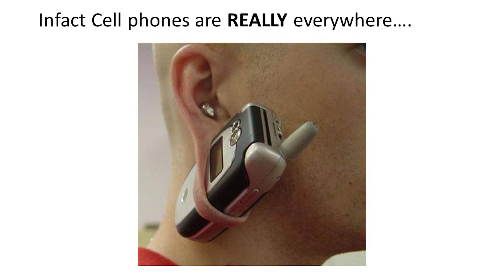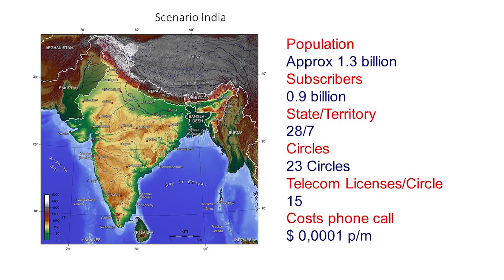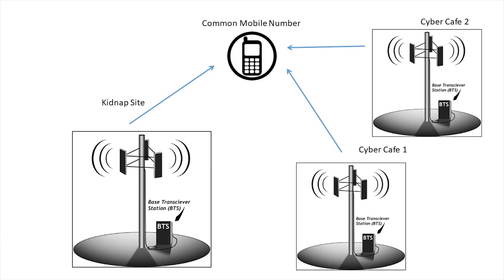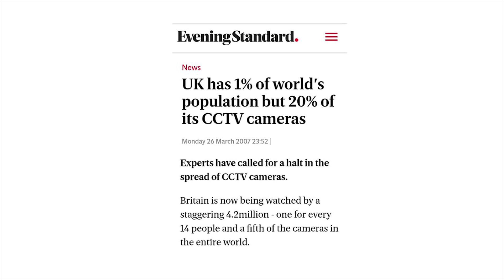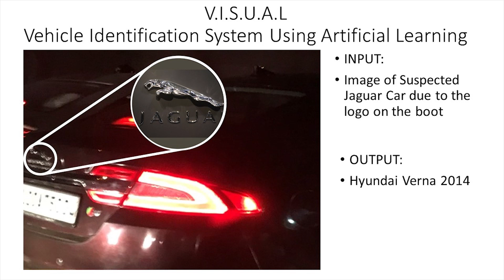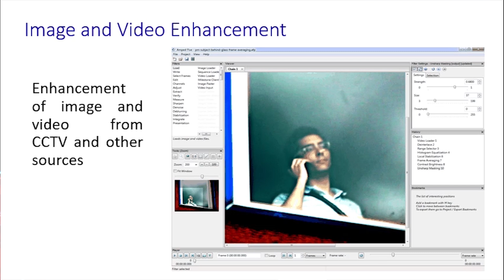New age technologies that are helping curb crime | Samir Datt | TEDxBITBangalore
In an increasingly technology driven world, criminals have taken to using technology in a big way. In this continuous cat and mouse game, law enforcement is often left playing catch up. New and emerging technologies today are helping investigating officers push the policing frontier. Futuristic forensic specialist Samir Datt discusses a few new technologies that are assisting law enforcement in their ongoing fight against crime. Forensic specialist This talk was given at a TEDx event using the TED conference format but independently organized by a local community.